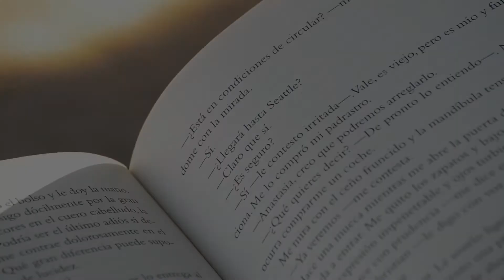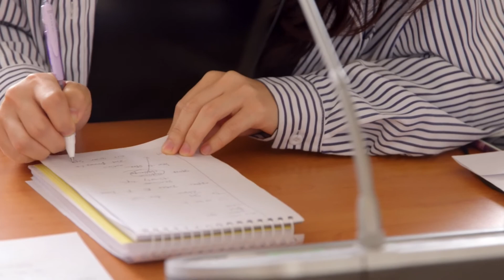Study a Master of Interpreting & Translation Studies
Monash Art's Master of Interpreting & Translation Studies ensures you establish an in-demand international career through interpreting and translation in our increasingly globalised world.